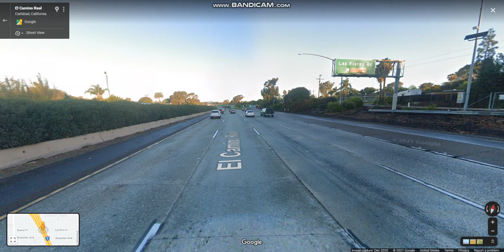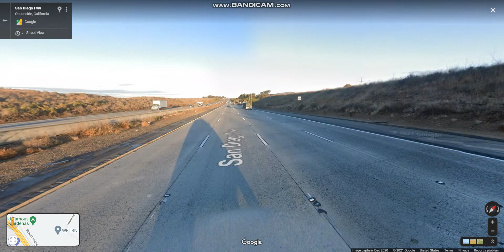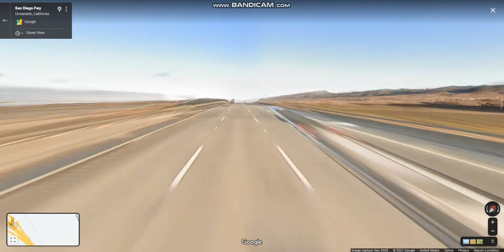San Diego Freeway (Interstate 5 Exits 51 to 62) northbound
The San Diego Freeway is one of the named principal Southern California freeway that runs from Los Angeles to San Diego.

Highlights: JCT: CA 78